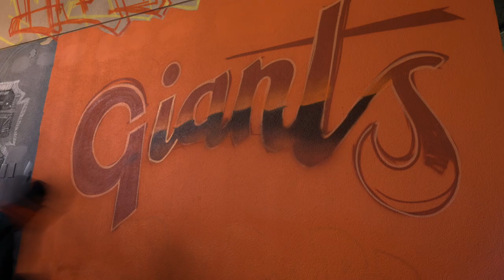Oracle Park – Resilient SF Mural Project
Following the five murals that local graffiti artists created throughout the city, the artistic team collaborated on a wall inside Oracle Park during home games. At your next Giants game, find the mural on the Promenade Level behind home plate.